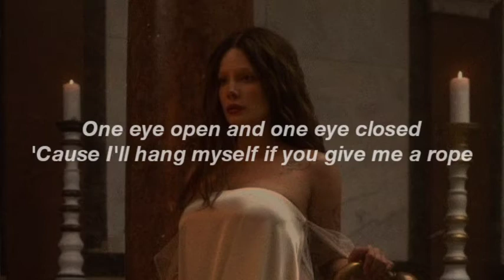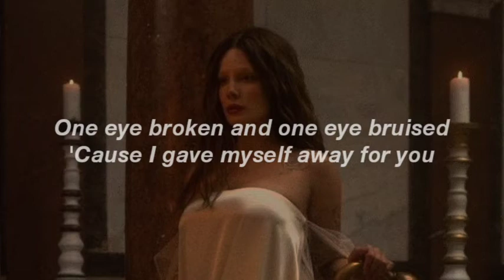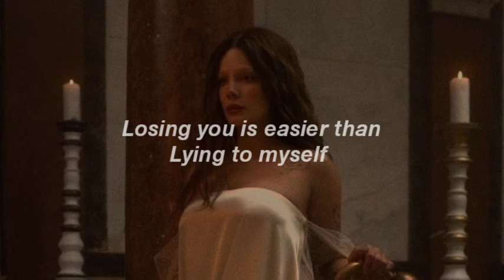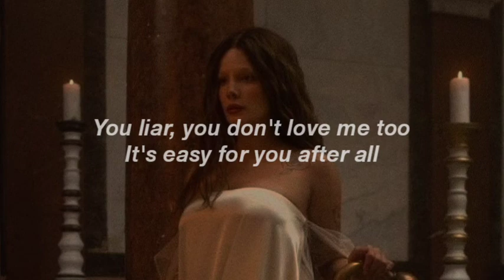Easier than Lying - Halsey (lyric)